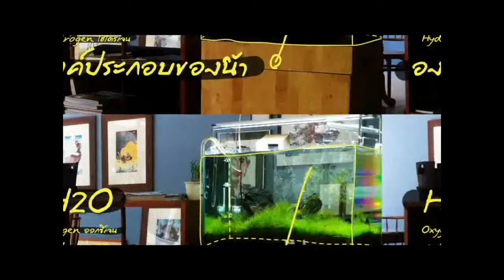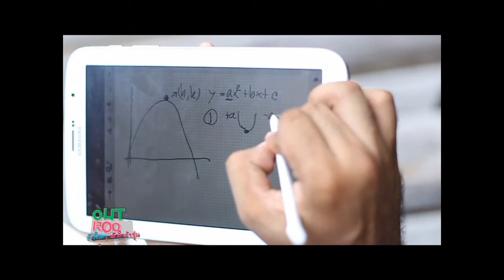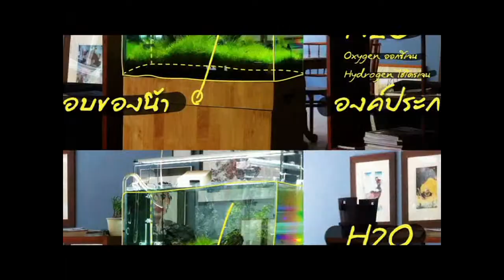ติวคณิตศาสตร์ ข้อสอบ ม.ปลาย By Out Room EP.02 Part 2